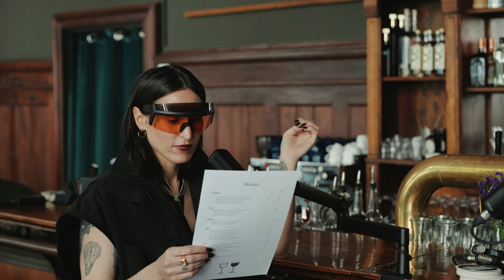Mine: Auf einen Drink mit der Musikerin | ME An der Bar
Hier kommt die dritte Folge unserer neuen Interview-Serie „An der Bar“. Zum Anstoßen dabei: Mine. Wer hat Bock auf Frinks? Dann setzt euch zu uns an die Bar!

Wir haben Mine auf eine Freirunde Drinks an der Theke vom Marktlokal in Berlin Kreuzberg getroffen und mit ihr über einen guten Rausch und den Tod gesprochen. Aber auch darüber, warum sie es für keine Top-Idee hält, an einem Kneipenabend mit einem verehrten Promi abzuhängen.

Interview: Hella Wittenberg
Kamera u. Schnitt: Jim Kroft
Thumbnail: Jim Kroft